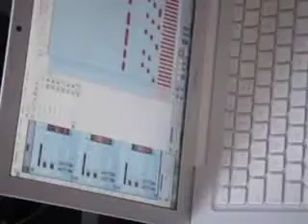Mudo Clip02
Mudo sigue con la explicación del sistema